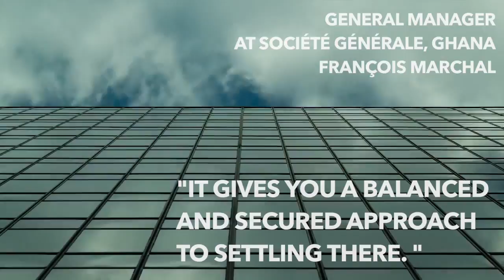Fortune 500s in the Middle East And Africa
There has been an increasing footprint of major corporations in the MEA region, learn more about their geographical preferences and recent developments on Infomineo's detailed study